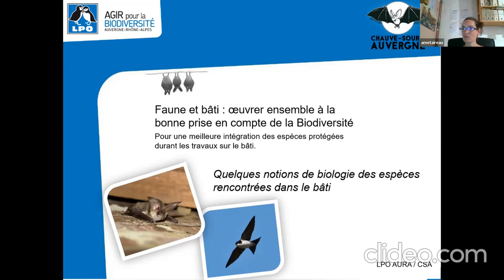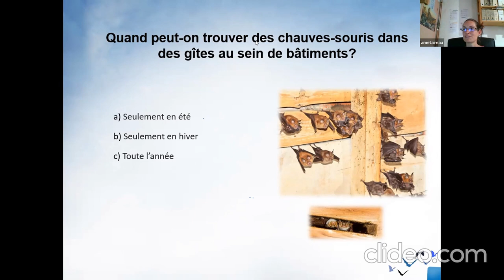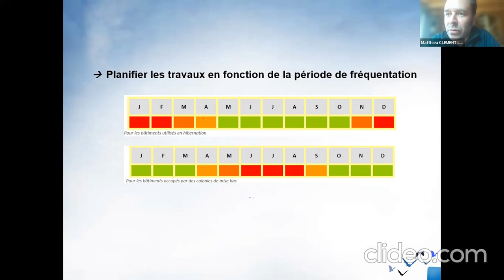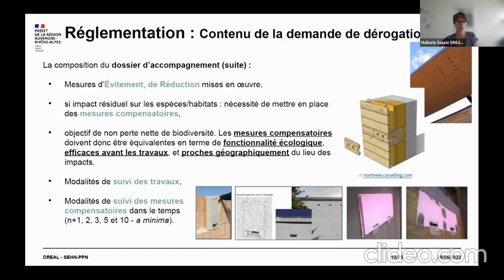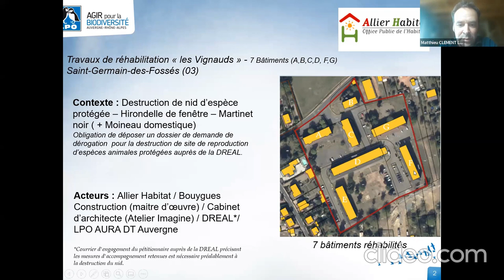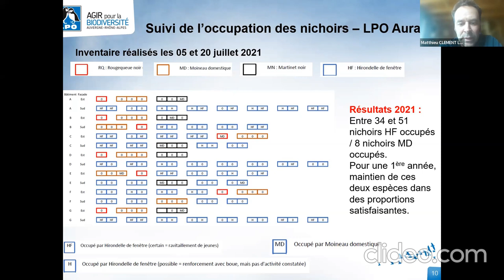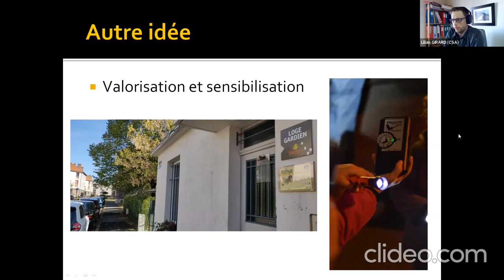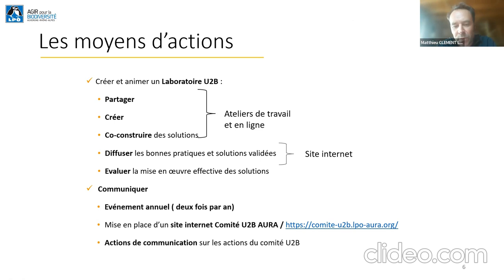Webinaire Biodiversité & rénovation énergétique des bâtiments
Comment intégrer au mieux les enjeux de biodiversité dans son projet de rénovation énergétique et à quelles étapes ? Quelle utilisation du bâti par les différentes espèces ? Quel est le cadre règlementaire existant ?

Ce webinaire, à travers les interventions d'experts (LPO, Chauves-Souris Auvergne, DREAL) et les retours d'expérience de deux projets, vous permettra de répondre à ces questions.